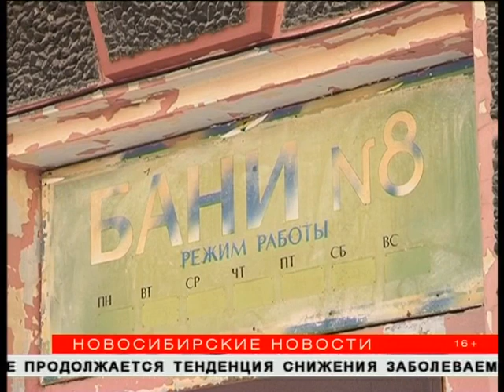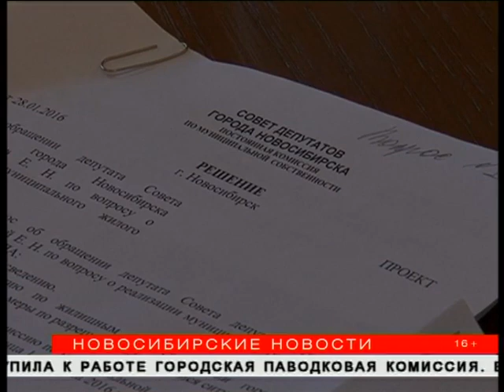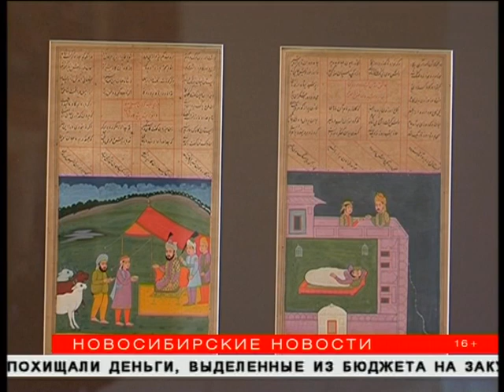"Новосибирские новости" от 26 февраля 2016 года